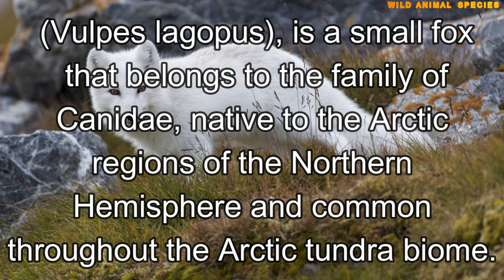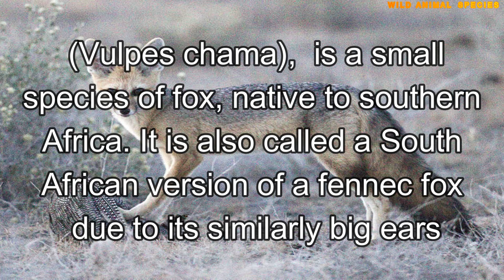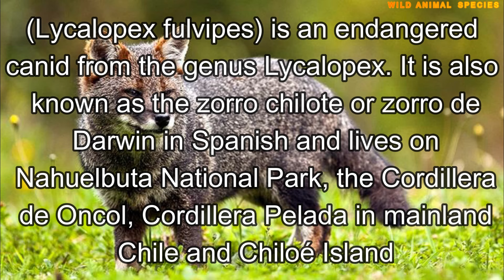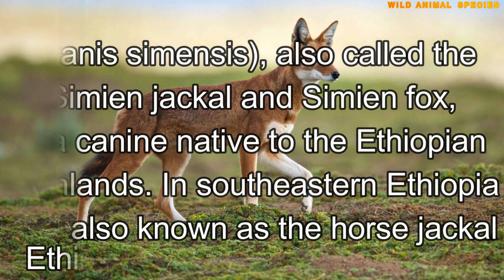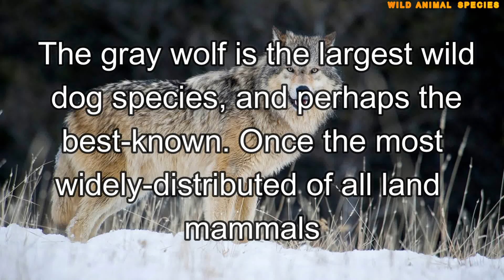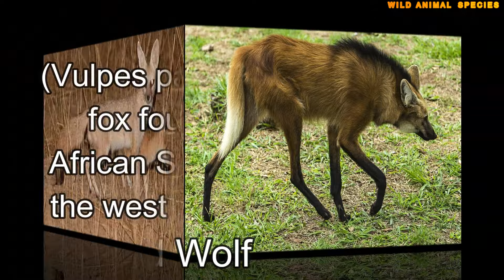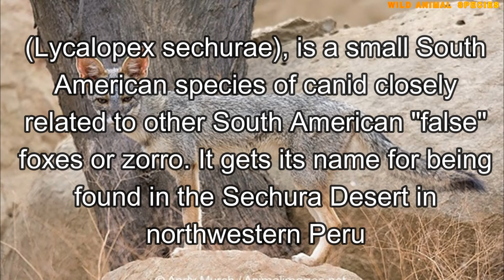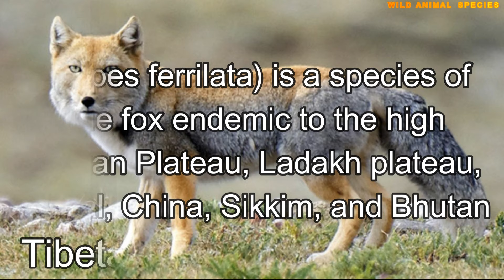All Canids Species/wild dog species/types fo canis/all wild dogs/CANIDS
Canidae is a family of mammals in the order Carnivora, which includes domestic dogs, wolves, coyotes, foxes, jackals, dingoes, and many other extant and extinct dog-like mammals. A member of this family is called a canid; all extant species are a part of a single subfamily, Caninae, and are called canines. They are found on all continents except Antarctica, having arrived independently or accompanied human beings over extended periods of time. Canids vary in size, including tails, from the 2-meter (6 ft 7 in) wolf to the 46 cm (18 in) fennec fox. Population sizes range from the Falkland Islands wolf, extinct since 1876, to the domestic dog, which has a worldwide population of over 1 billion. The body forms of canids are similar, typically having long muzzles, upright ears, teeth adapted for cracking bones and slicing flesh, long legs, and bushy tails. Most species are social animals, living together in family units or small groups and behaving cooperatively. Typically, only the dominant pair in a group breeds and a litter of young is reared annually in an underground den. Canids communicate by scent signals and vocalizations. One canid, the domestic dog, entered into a partnership with humans at least 14,000 years ago and today remains one of the most widely kept domestic animals.

The 13 extant genera and 37 species of Caninae are primarily split into two tribes: Canini, which includes 11 genera and 19 species, comprising the wolf-like Canina subtribe and the South American Cerdocyonina subtribe; and Vulpini, the fox-like canids, comprising 3 genera and 15 species. Not included in either tribe is the Urocyon genus, which includes 2 species, mainly comprising the gray fox and believed to be basal to the family. Additionally, one genus in Canini, Dusicyon, was composed of two recently extinct species, with the South American fox going extinct around 400 years ago and the Falkland Islands wolf going extinct in 1876.

In addition to the extant Caninae, Canidae comprises two extinct subfamilies designated as Hesperocyoninae and Borophaginae. Extinct species have also been placed into Caninae, in both extant and extinct genera; at least 80 extinct Caninae species have been found, as well as over 70 species in Borophaginae and nearly 30 in Hesperocyoninae, though due to ongoing research and discoveries, the exact number and categorization is not fixed. The earliest canids found belong to Hesperocyoninae, and are believed to have diverged from the existing Caniformia suborder around 37 million years ago